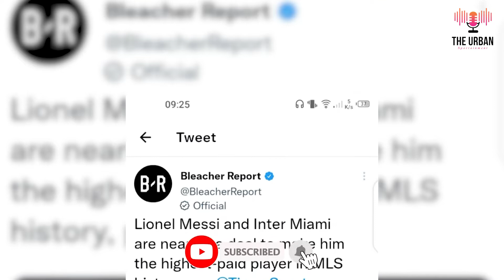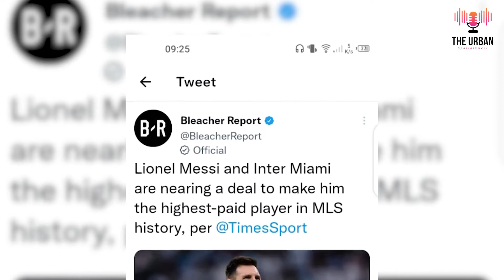zesmash: SPECIAL MESSI/ Ukuri ku bivugwa kuri Leo Messi, ni Beckham? ni Laporta? cg ni PSG? 🤷🏽‍♂️